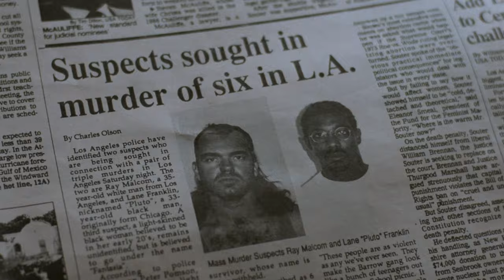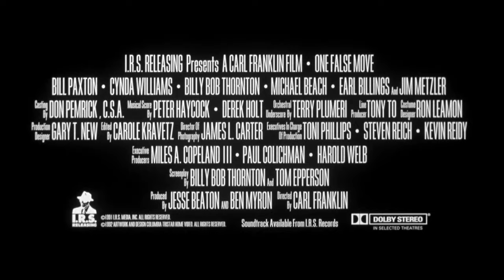One False Move (1991) Original Trailer [FHD]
Directed by Carl Franklin. Starring Bill Paxton, Billy Bob Thornton and Cynda Williams.
Blu-ray (Amazon)

AKA:
Confronto em Los Angeles
Egy rossz lépés
Et feiltrinn
Falso movimiento
Hurricane
Jeden chybný krok
Jeden fałszywy ruch
Napacna poteza
Pahan lähettiläät
Pogrešan korak
Qualcuno sta per morire
Um Passo em Falso
Un faux mouvement
Un paso en falso
Μια λάθος κίνηση
Един погрешен ход
Один неверный ход
Один хибний хід
運命の銃爪（ひきがね）